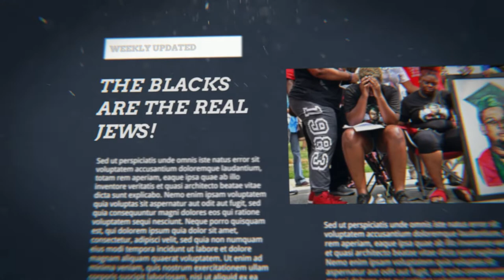TUNE IN TONIGHT @9PM EST